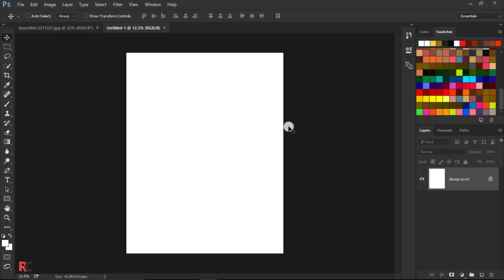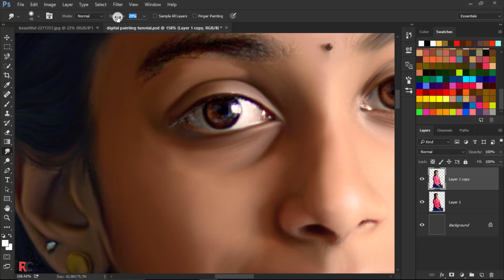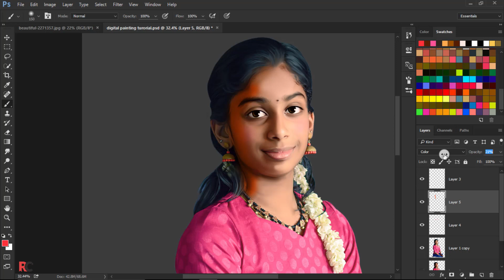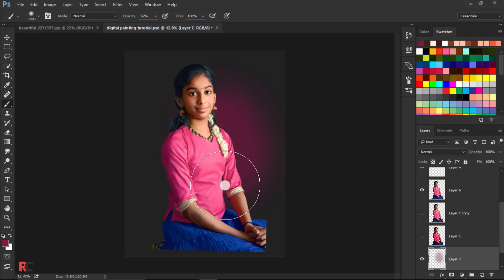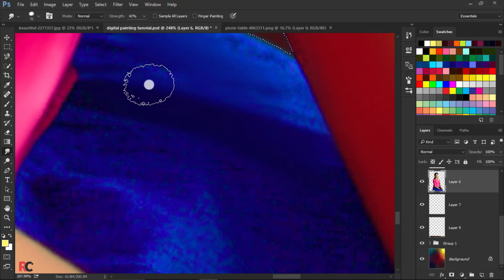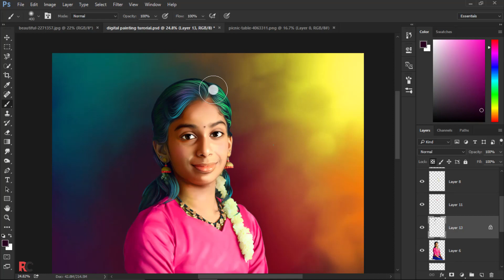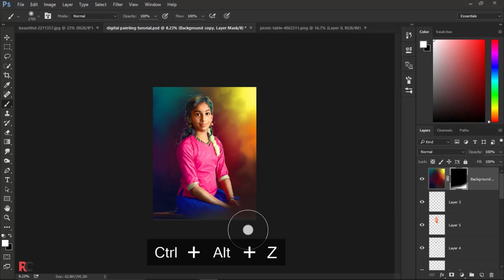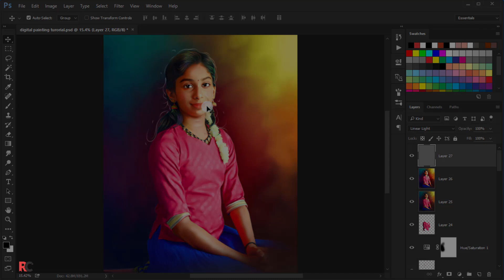DIGITAL SMUDGE PAINTING IN PHOTOSHOP TUTORIAL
★Source Images:
★Popular Tutorial:
Thanks..